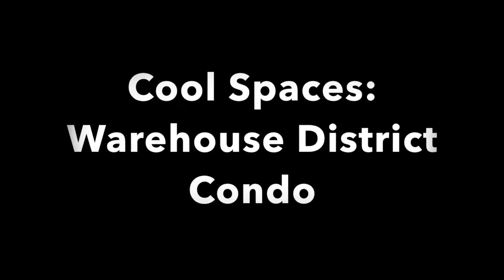Condo Living in Warehouse District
Ern and Pat Gerardo spent more than two decades raising their four children in a large, five-bedroom house in Brecksville. They purchased a condo in the Warehouse District in 2005.